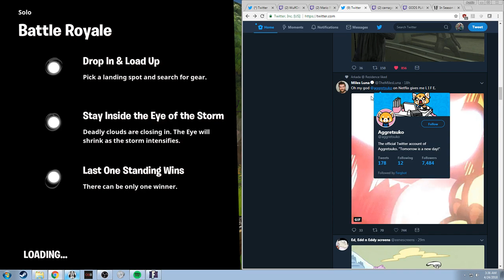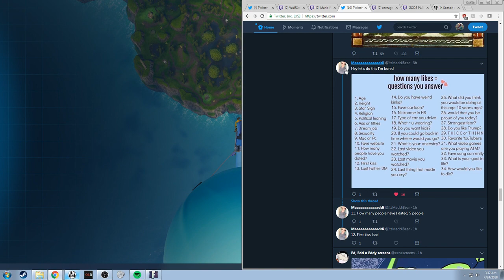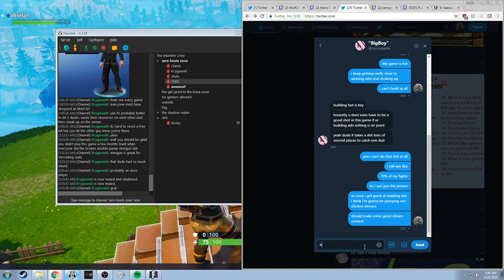first solo win hoorah